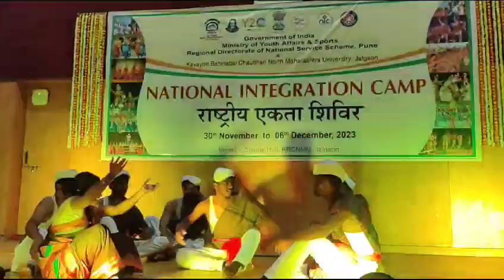CulturalPerformance by Campers at NIC organized by NSSRD Pune at KBCNM Uni Jalgaon -Day 5